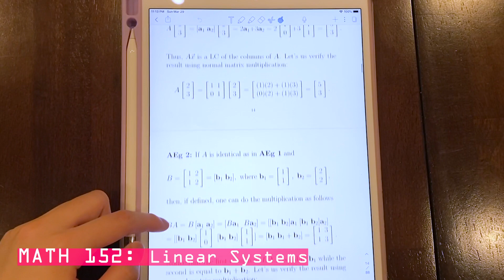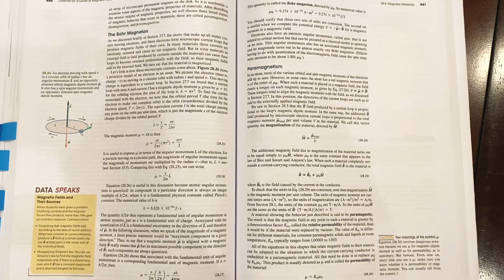First Year Math and Physics Courses for Engineers | @The University of British Columbia ​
Stephanie | First Year Engineering

Explore the first year engineering math and physics courses, MATH 100, MATH 101, MATH 152, PHYS 157, PHYS 158, PHYS 170, and PHYS 159 and the cool things you learn in these courses!

Edited by: Mandy